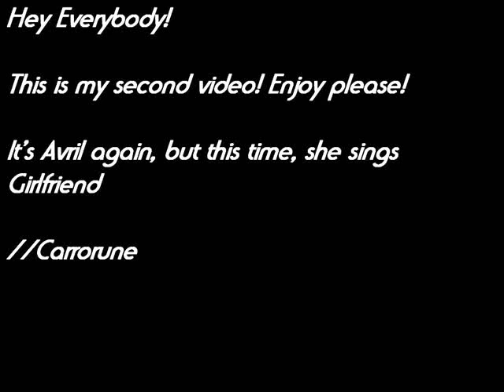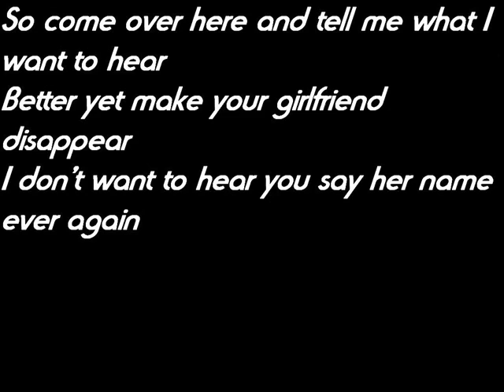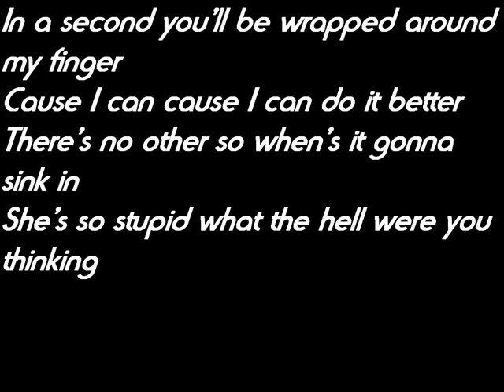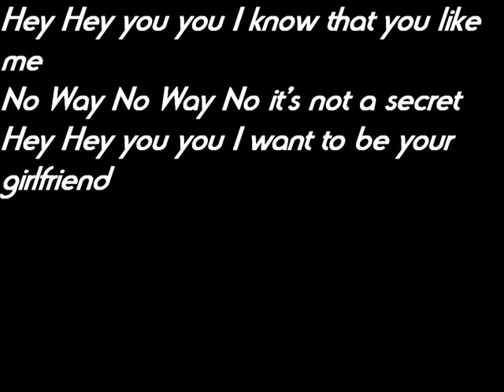Avril Lavigne Girlfriend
***I DO TAKE REQUEST!!!*** This is my second video with Avril. This time she sings the hit Girlfriend! Enjoy!